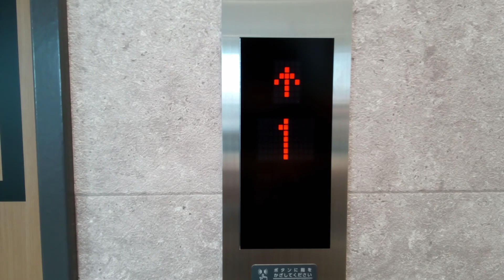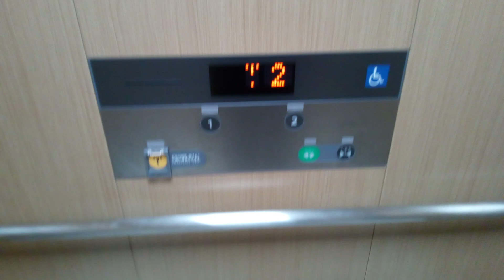フジテックエレベーター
マルナカ中府店にあります。機種はNEWエクシオールです。マルナカ中府店は2023年10月20日(金)にオープンしました。
メーカー:フジテック
設置年:2023年
定員:15名
積載:1000kg
キャンセル機能:あり
アナウンス:あり
戸閉ブザー:なし
到着ベル音:なし
ボタン確認音:あり
停止階:1.2
停止可能階:1.2